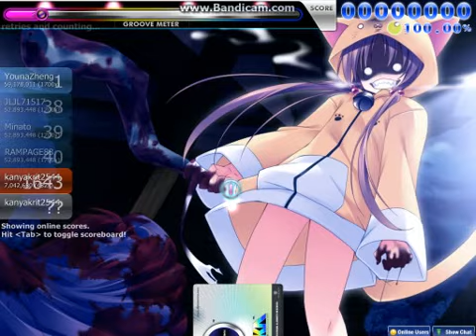osu! Yousei Teikoku - No Sousei [TH]